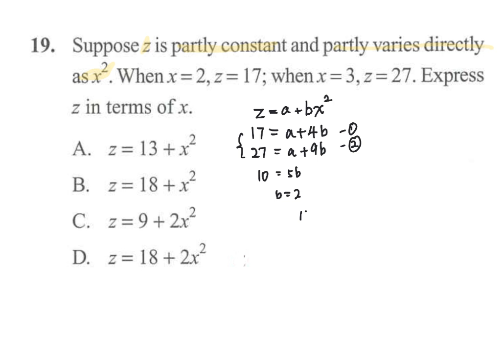Variations_MC_Q19